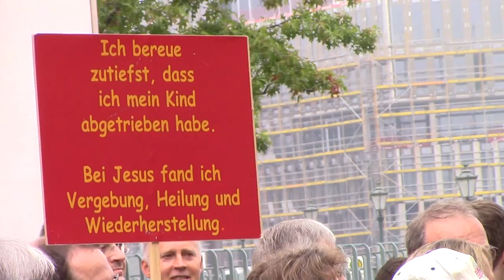Berlin: Marsch für das Leben am 20.09.2014 - Kundgebung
Am Samstag, den 20. September 2014 fand in Berlin der Marsch für das Leben statt.

Er begann mit einer Kundgebung vor dem Bundeskanzleramt, auf der viele engagierte Personen beeindruckende Zeugnisse für das uneingeschränkte Lebensrecht der ungeborenen Kinder gaben.
Die Kundgebung wurde moderiert von Martin Lohmann, dem Vorsitzenden des Bundesverbands Lebensrecht.

Auf der Kundgebung sprachen (mit Angabe der Stelle im Video):

01:38: Martin Lohmann, Vorsitzender des Bundesverbands Lebensrecht (erwähnte auch den Anschlag auf die Geschäftsstelle des Bundesverbands Lebensrechts zwei Tage zuvor, zu der sich eine linksradikale Gruppe im Internet bekannt hat)
20:45: Judith K., Dipl.-Betriebswirtin,Mutter von 3 Kindern, Teilnehmerin am Marsch für das Leben
23:26: Hedwig von Beverförde, Vorsitzende der Initiative Familienschutz
28:21: Frau Dreher mit ihrer 3-jährigen Tochter Alina, die sie im Alter von 48 Jahren geboren hat
32:18: Hubert Hüppe, CDU, MdB (engagiert sich für das Lebensrecht der Ungeborenen und gegen Sterbehilfe)
36:15: Dr. Michael K., Gynäkologe (war früher Abtreibungsbefürworter, heute engagierter Christ und Lebensrechtler)
41:35: Rudolf G., Student
43:06: Angelika Doose, Vorsitzende der Jugend für das Leben, Deutschland
43:34: Dr. Elisabeth L., Germanistin, Mutter v. 4 Kindern, Kursleiterin bei TeenSTAR (für eine ganzheitliche Sicht der Sexualität)
50:26: die Organisatoren der Pro-Life-Märsche in den USA, Frankreich und den Niederlanden
55:21: Hartmut Steeb, Generalsekretär der evangelischen Allianz
57:15: Pfr. Matthias K., ev. Gemeindepfarrer
1:02:54: Dr. Claudia Kaminski, Vorsitzende von Alfa e.V.